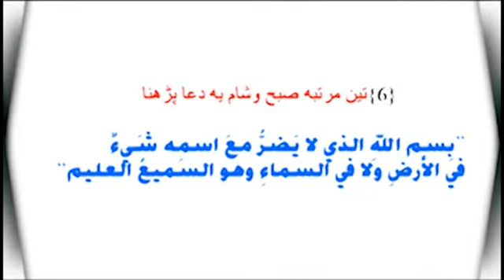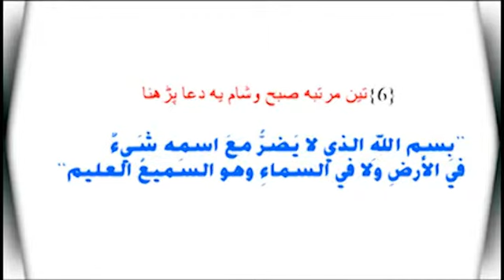Tamam Jismani Wa Shaitani Musibaton Se Bachne Ka Aasan Tareeqa 6/21